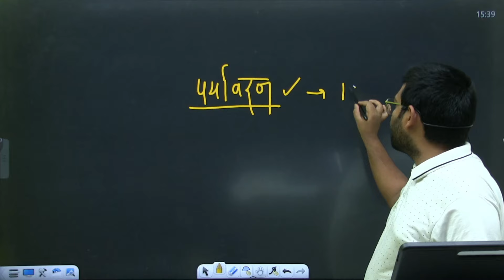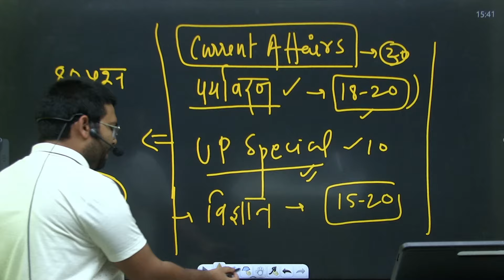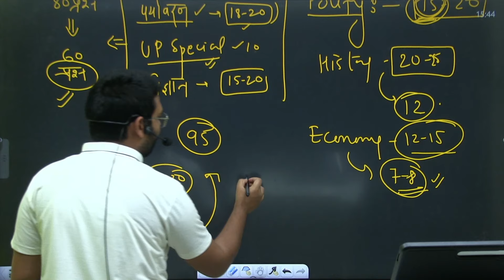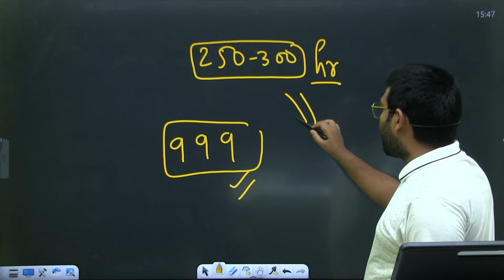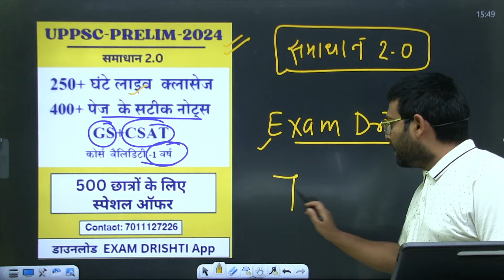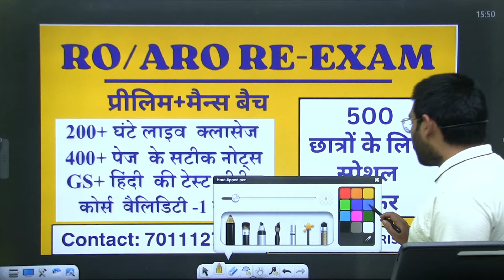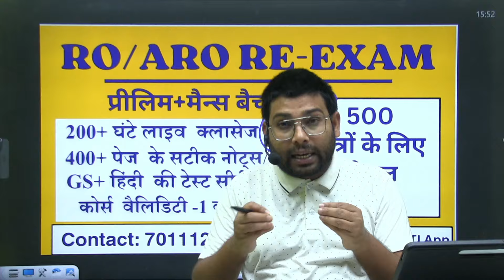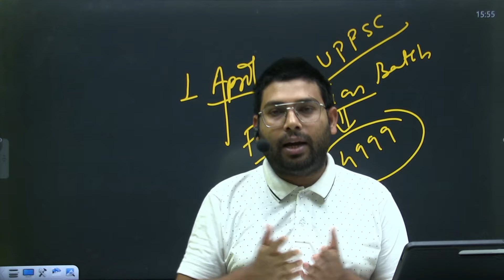RO/ARO और UPPSC के लिए विशेष बैच ll uppsc prelims course ll RO/ARO BATCH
✨अब करें शानदार तैयारी UPSC /UPPCS के Live From Classroom ऑनलाइन कोर्स के साथ👇🏻

🔴UPSC Foundation Batch  लक्ष्य IAS 2.0.

drishti today current affairs
e drishti uppsc current affairs
upsc current affairs discussion
drishti prelims practice series
drishti mentorship program
drishti uppsc test series 2023
current affairs analysis for upsc
ias motivational video
drishti uppsc
upsc motivational video
Exam Drishti IAS